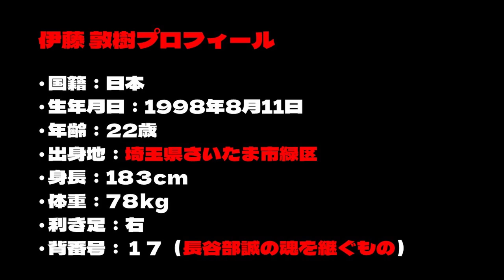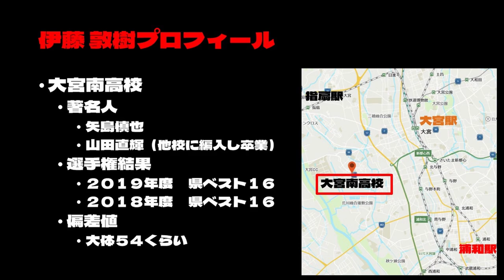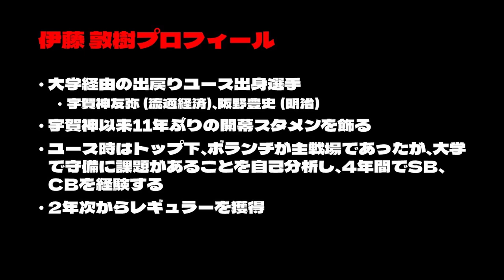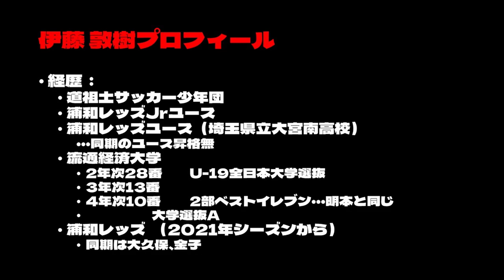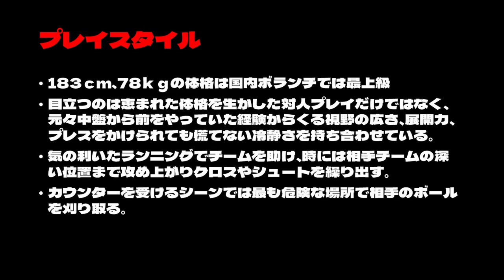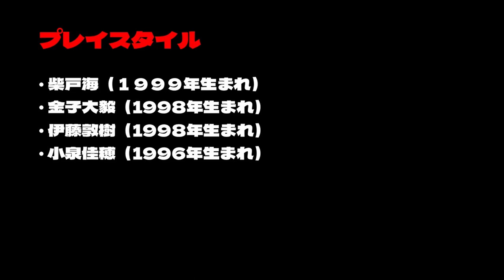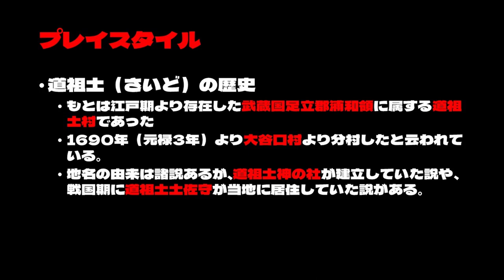【浦和レッズ】伊藤敦樹 浦和生まれ浦和育ち 試合を落ち着かせる 期待の大型ボランチ 【2021年序盤戦pick up】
浦和レッズ/ファンのキャベ太郎とモッコリー大佐が２０２１年４月２９日に収録し、その後編集したものです。浦和で生まれ浦和で育った伊藤敦樹。幼少期から浦和レッズが身近にある中で自然と浦和レッズのことが大好きになった。ユースから直接プロ契約には至らなかったが、流通経済大学で確かな経験を積む。決して順風満帆とは言えないユース/大学時代の成長過程には切り離せない恩師の存在が。長谷部誠がつけた背番号１７を背負いながらルーキーイヤーとは思えない落ち着いたプレイを見せ、ファン/サポーターの期待は高まっていく。彼のことをもっと知ってもらいたい言う思いを込めて、動画を作成させていただきました。多くの浦和レッズサポーターに聞いて頂ければ幸いです。

娘娘（にゃんにゃん）チャンネルは浦和レッズファンのキャベ太郎とモッコリー大佐（たまに出てくるサクボーイ）が運営しているチャンネルです。１）参加型or非参加型ゲームライブ配信と２）浦和レッズ解説動画と副音声ライブ配信をしています。浦和レッズ関連の動画が多くなりますが、参加型ゲーム配信におけるリスナーさんとのコミュニケーションには掛け替えのない繋がりを感じております。２つのコンテンツが混在してしまうことでご迷惑をおかけいたしますが、一番にメンバーの人間性や掛け合い、メンバーとリスナーさんの関係性が好きだと言ってもらえることを目指し、チャンネル運営をしてまいります。

【御礼】
皆様のコメント一つ一つや高評価がライブ配信・動画投稿の励みになっております。暗いニュースが多い中で少しでも皆様に笑っていただけるよう精進してまいります。

キャベ太郎：小学校から大学までサッカー一筋１０年以上。経験ポジションはGKとセンターバック。獣医師国家資格と博士号を取得後に渡米し、現在アメリカ在住６年目の基礎医学研究者。職業柄かデータを元に選手・チームを科学的に考察するのが好き。スポーツ選手としてはフィジカルに特徴のある選手が好き。推しの選手は大谷翔平。ゲームはレベリングや作業ゲーの沼にハマりがち。フォートナイト楽しいけど、ラグがすごいので若干萎え気味ぴえん。

モッコリー大佐：

【SNS情報】
Twitterでも日々情報を提供しております。本チャンネルのサムネイルはモッコリー大佐が担当しており、選手の似顔絵は”全て手書き”です。これらの画像もTwitterで投稿しておりますので、浦和レッズサポーターの皆様は是非チェックしてみてください。